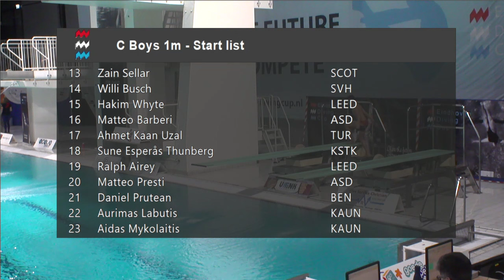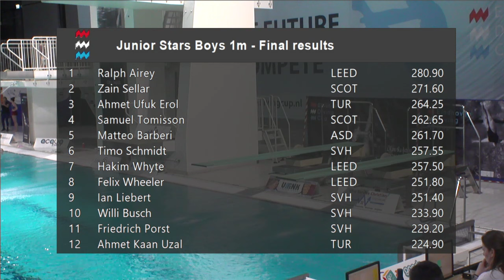Boys C 1m - Eindhoven Diving Cup 2024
Eindhoven Diving Cup 2024 - Boys C 1m